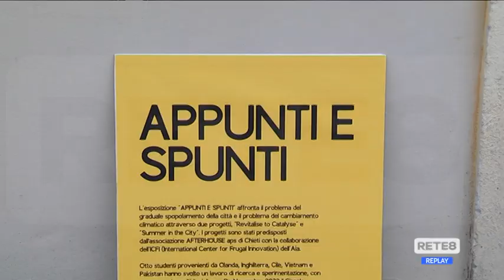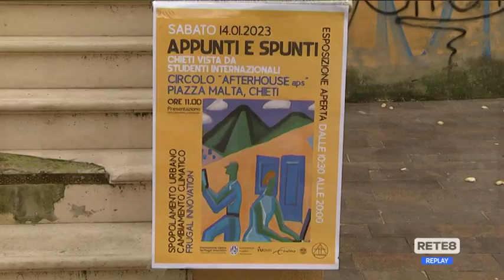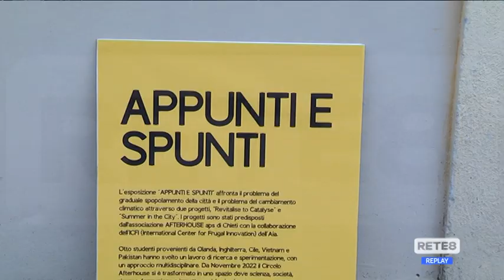Chieti - La città vista dagli studenti stranieri